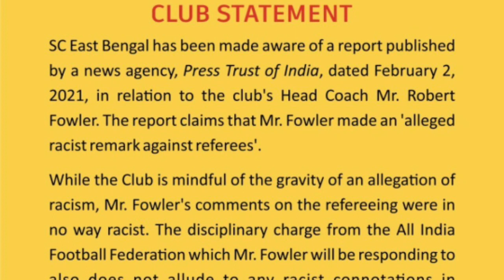ইস্টবেঙ্গল জয়ের খোঁজে জামশেদপুর এর মুখোমুখি💥দুরন্ত জয় এটিকে মোহনবাগানের💥আজ প্রথম একাদশে পরিবর্তন 💥